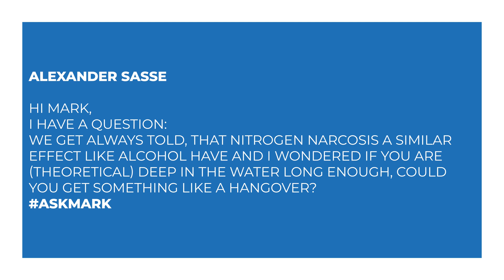Can You Get a Nitrogen Narcosis Hangover?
Alexander Sasse
Hi Mark,
I have a question:
We get always told, that nitrogen narcosis a similar effect like alcohol have and I wondered if you are (theoretical) deep in the water long enough, could you get something like a hangover?

LINKS

OUR WEBSITES